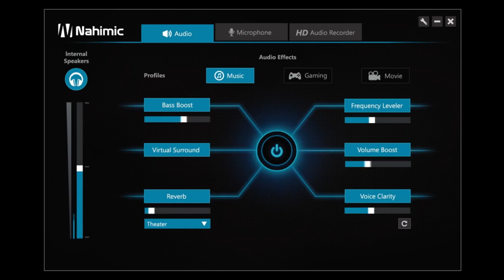NUEVO PORTÁTIL MUY MUY FINO! | MSI GS63VR Y MSI GS73VR | Zoko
y
► Sígueme!